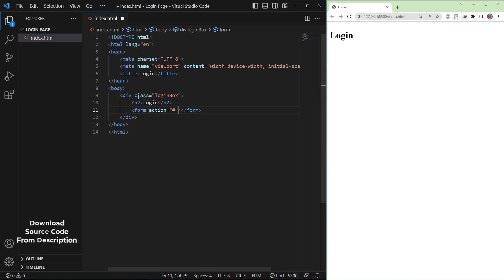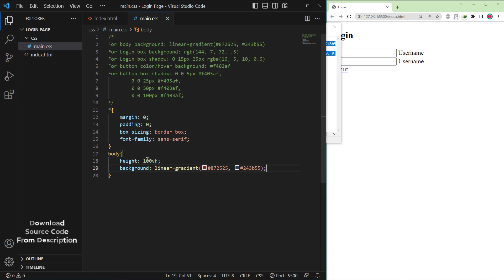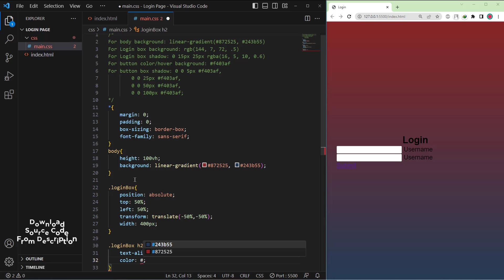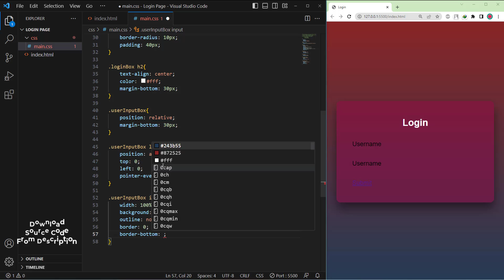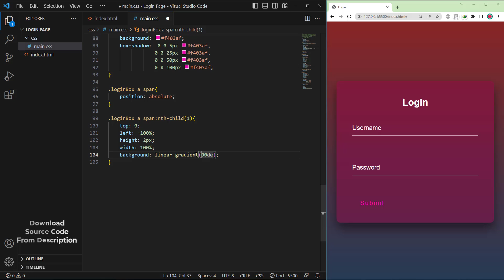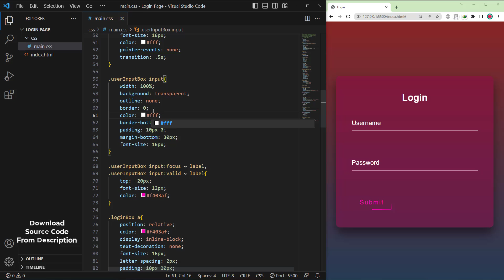Login Form in HTML and CSS | How to Create Login Form in HTML CSS Responsive | Login Page Template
Login Form in HTML and CSS | How to Create Login Form in HTML CSS | Login Page Template Download

A login page is a web page that provides a user interface for individuals to authenticate themselves and gain access to a specific system or application. It typically consists of a form where users can enter their credentials, such as a username and password, to verify their identity. So, An HTML CSS login page template is a pre-designed structure and styling for a login page. In this post, I will share with you a pre-designed login page template with an animated submit button. I will provide you with the complete source code so that you can customize the design based on your requirements.

Simple JavaScript Project With Source Code